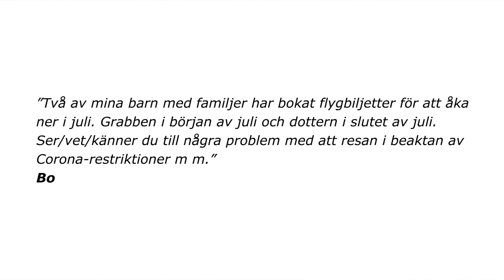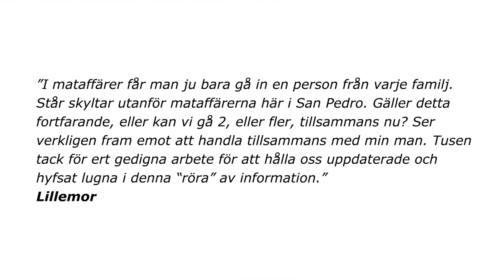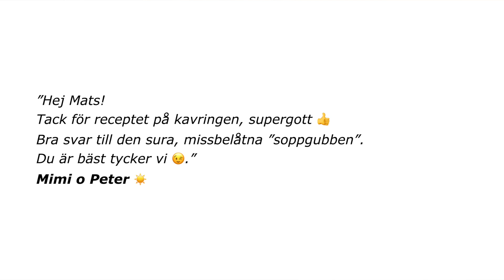Vlogg 75: Fixeringen vid feministerna (13.06.2020)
En av de mest kontroversiella förundersökningar på senare tid i Spanien läggs ned. Mats Björkman förklarar varför den, enligt hans uppfattning, var helt vansinnig samtidigt som han också svarar på flera nya tittarfrågor.